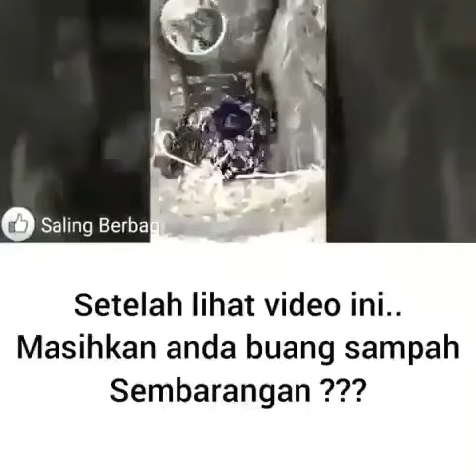Jangan Buang Sampah Sembarangan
Setelah lihat video ini, masihkah kita akan buang sampah sembarangan???